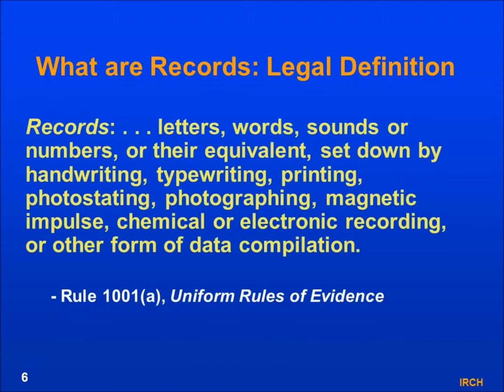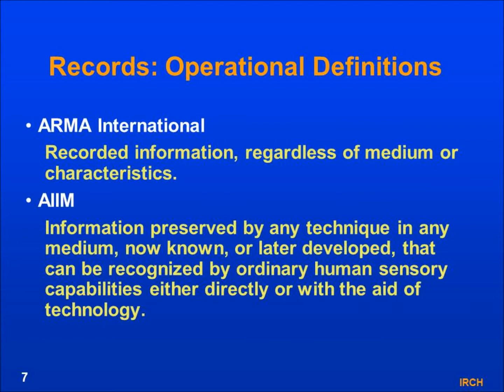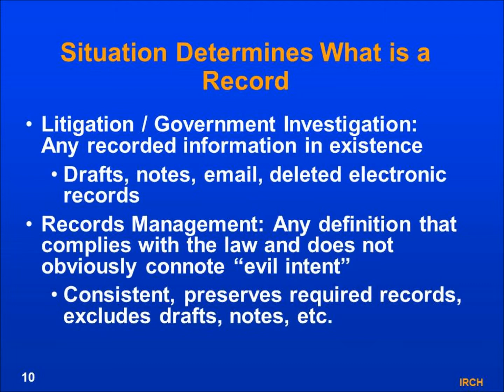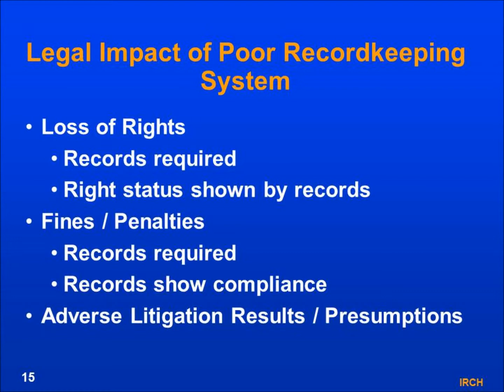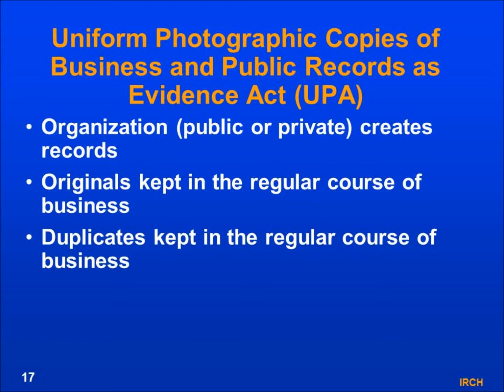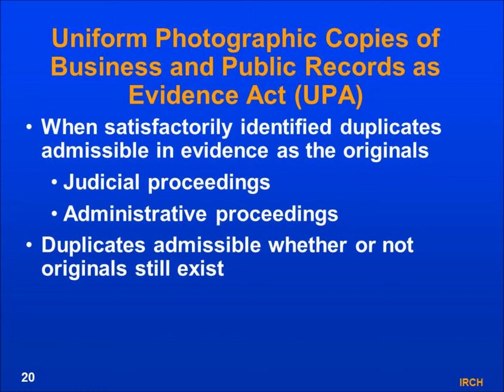Copy of Evolving Legal Definition and Legal Expectation for Records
Evolving Legal Definition and Legal Expectation for Records - Explore how records retention and retention schedules have changed with this presentation by Donald Skupsky of Information Requirements Clearinghouse.